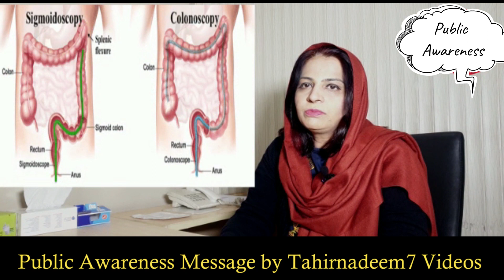Hemorrhoids its Causes & Treatment By Dr. Ana Jalil General Surgeon بواسیرکی علامات اور علاج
This video is about general awareness message of Hemorrhoids its Causes & Treatment By Dr. Ana Jalil General Surgeon بواسیرکی علامات اور علاج